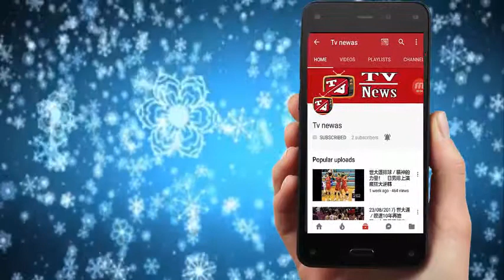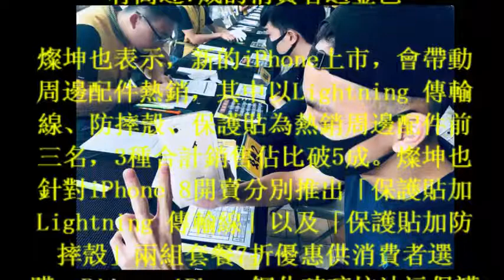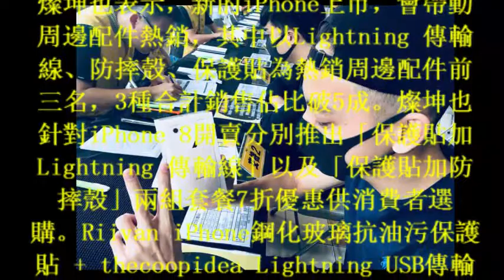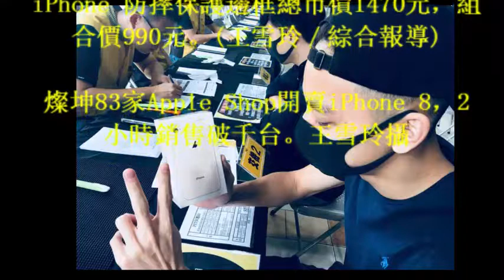買iPhone 8 7成選金色| 即時新聞| 2017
買iPhone 8　7成選金色 買iPhone 8 7成選金色| 即時新聞| 2017